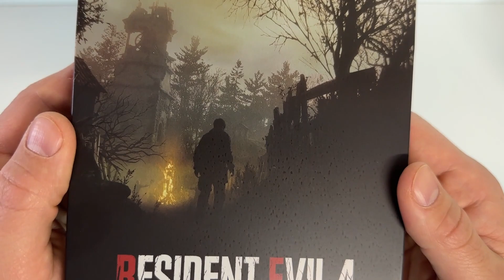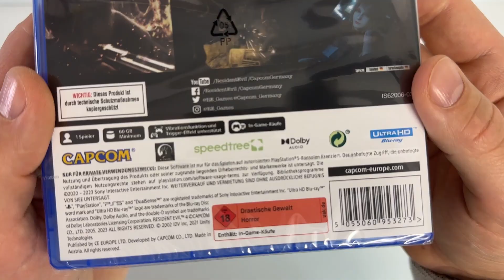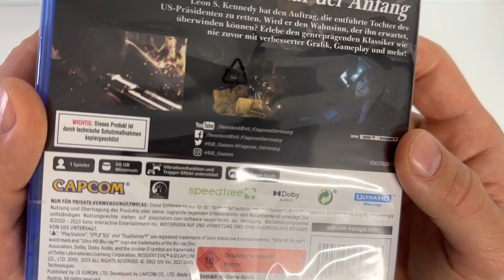Resident Evil 4 REMAKE + Steelbook - Unboxing - Gameplay - PS5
Today we unbox and show the Game Resident Evil 4 in Remake. Resident Evil 4 is a 2023 survival horror game developed and published by Capcom. A remake of the 2005 game Resident Evil 4, it was released on PlayStation 4, PlayStation 5, Windows, and Xbox Series X/S on March 24, 2023. Players control the US agent Leon S. Kennedy, who must save Ashley Graham, the daughter of the US president, from the mysterious Los Iluminados cult.